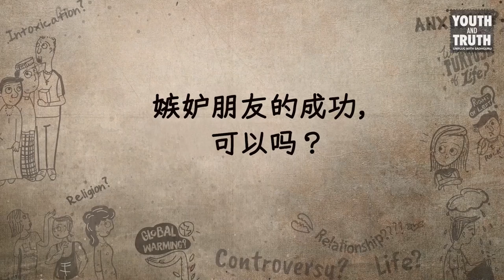羡慕别人的成功，OK吗？| Sadhguru 萨古鲁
当朋友失败时感到难过，而成功时感到更加难过？可以嫉妒朋友的成功吗？请看萨古鲁的回答。